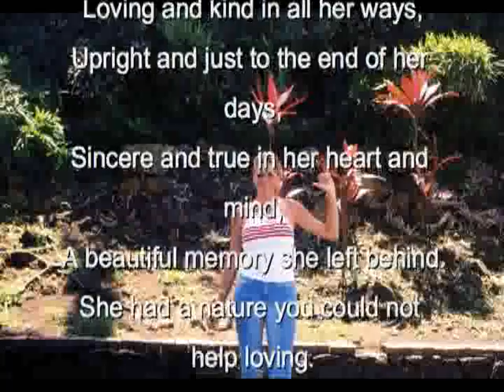Sabrina Held - Brosenne Memorial Video